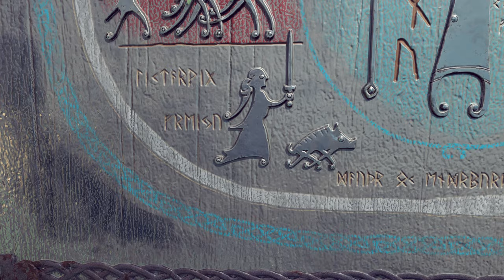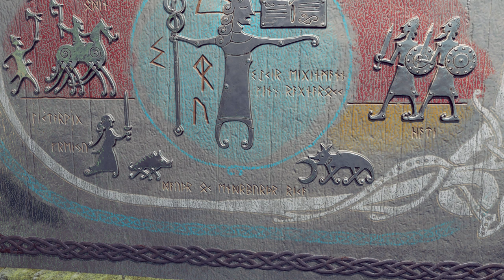God of War (PC 4K) · La BRUJA y nuevo Reino!😍 #6